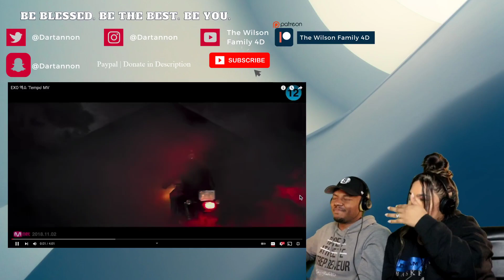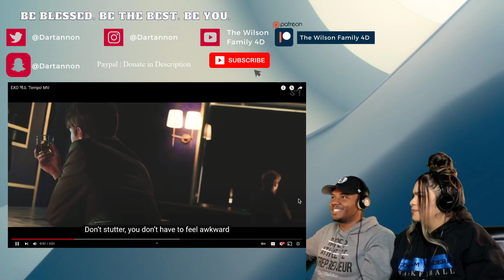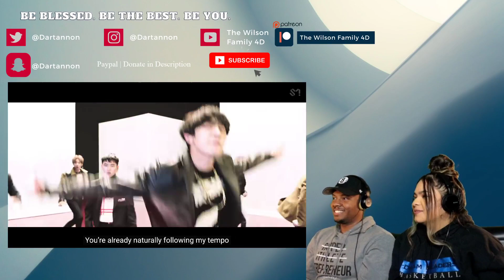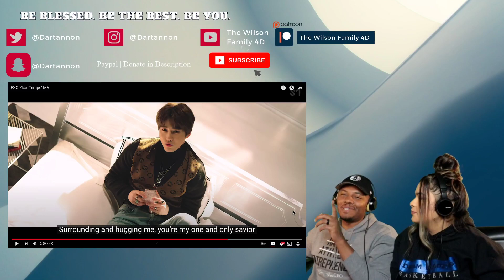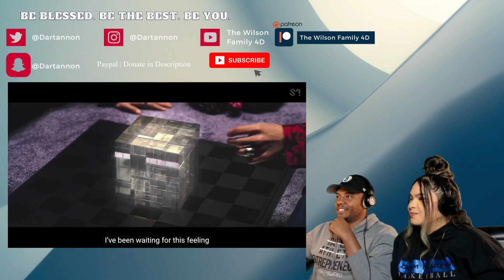Showing My WIFE EXO 엑소 'Tempo' MV | COUPLE REACTION!